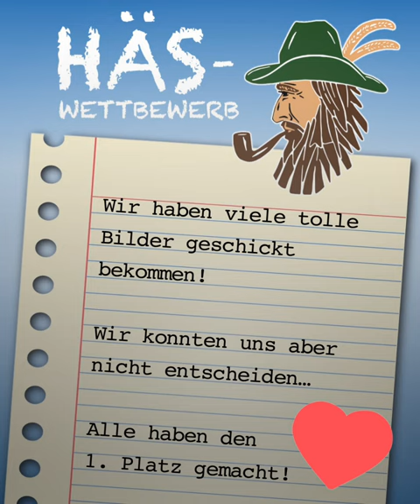NG Hasle-Maale - Häs-Wettbewerb 2022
In der 2. Corona-Fasnet veranstalteten wir einen Häs-Wettbewerb für unsere jungen Mäschkerle. Das Motto war "Märchen"! Viele tolle Bilder haben wir erhalten. In diesem Video sind alle verewigt. Mit der Zusendung der Bilder haben sich die Eltern der Kinder damit einverstanden erklärt, dass wir die Bilder (nur mit Vornamen) veröffentlichen dürfen.